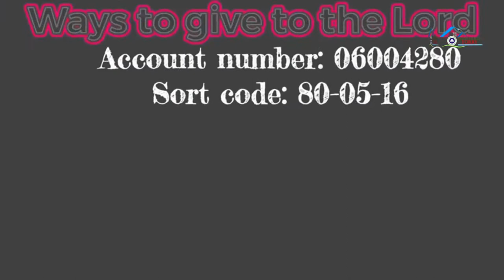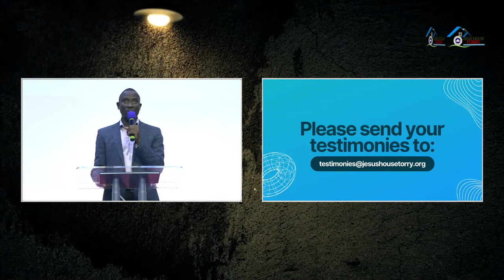Supernatural Wealth 2 - Word and Communion (26th July 2022)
Venue: RCCG, Jesus HouseTorry, Home for All Nations, 45 Glenbervie Road, Aberdeen, AB11 9JE, United Kingdom

Date: 26.07.22
Time:  6:30pm

Click on Give Online

Jesus House Torry UK SMS giving